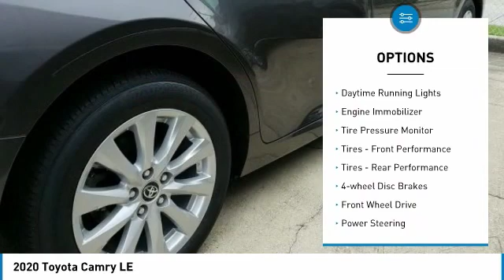2020 Toyota Camry Metairie LA LL1262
2020 Toyota Camry LE

Lakeside Toyota
3701 North Causeway

Don't miss this 2020 Toyota. Make a great choice today with this must-have sedan. Learn more about this sedan by contacting the dealership today and own it today.